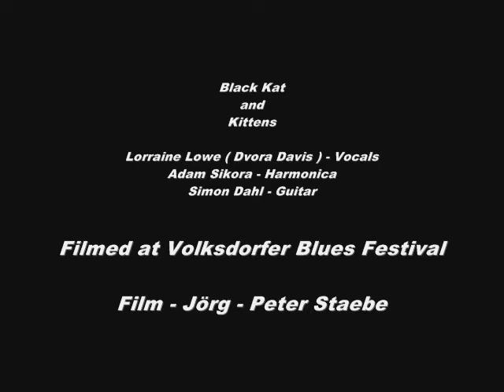Black Kat and Kittens - No More Cotton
Lorraine Lowe (Dvora Davis) - Vocals
Adam Sikora - Harmonica
Simon Dahl - Guitar
Recorded Live at Volksdorfer Blues Festival
Film made by Jörg Peter Staebe